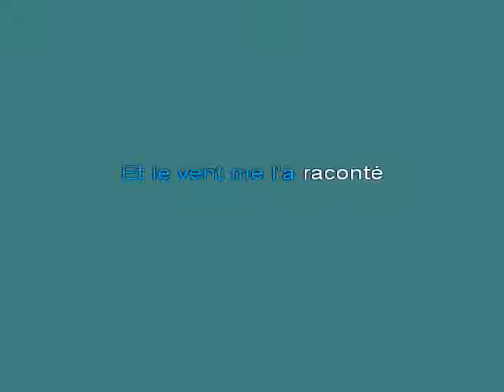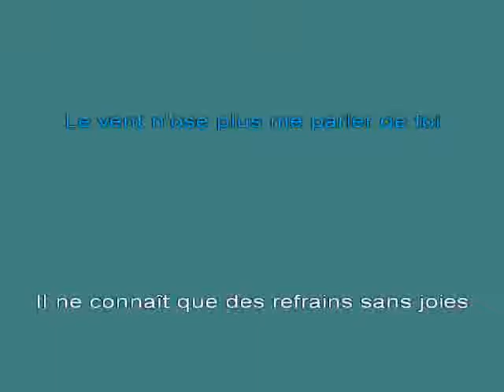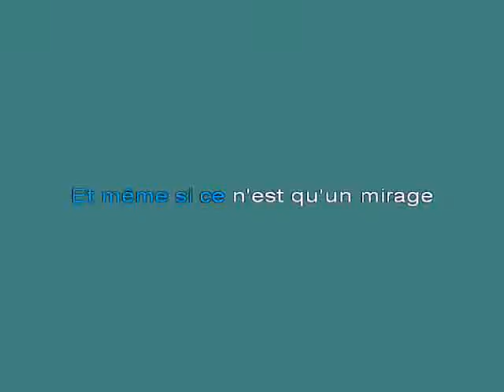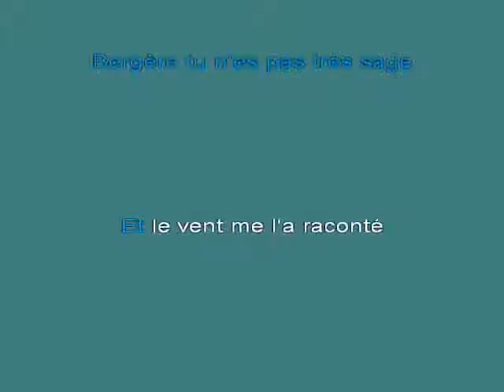ADAMO Une larme aux nuages K [karaoke]